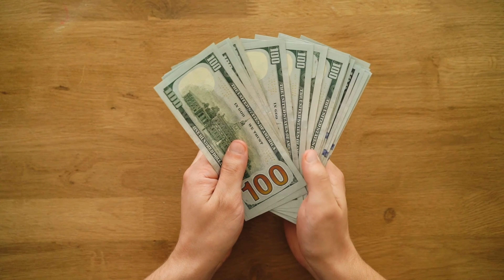Which is the second largest wall in the world after the Great Wall of China ?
How was the Lonar lake formed? Which is the second largest wall in the world after the Great Wall of China?